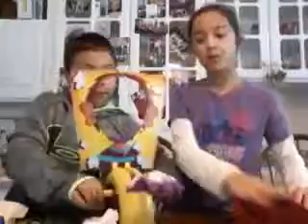Pie face challenge cady shut the freaking camera off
Stay out of trouble